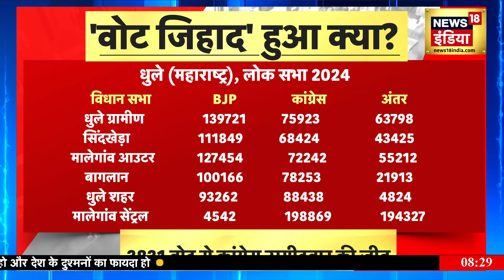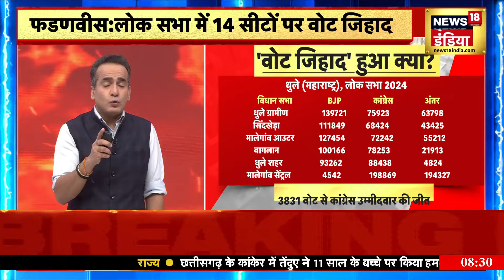Desh Nahi Jhukne Denge : क्या 'वोट जिहाद' होता है? लोक सभा में 14 सीटों पर वोट जिहाद - फडणवीस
So what is vote jihad? Is BJP's claim really true in which they say that vote jihad took place against them in the 2024 Lok Sabha elections? Vote Jihad, which was first mentioned by Salman Khurshid's sister-in-law Maryam Alam Khan, in which she said that in the current situation facing the minority community, vote jihad is necessary.

तो क्या वोट जिहाद होता है क्या ? क्या वाकई बीजेपी का दावा सही है जिसमे वो कहते हैं कि 2024 के लोकसभा चुनाव में उनके खिलाफ़ वोट जिहाद हुआ। वोट जिहाद जिसका सबसे पहले जिक्र सलमान खुर्शीद की भजीती मरियम आलम खां ने किया था जिसमें उन्होने कहा था कि अल्पसंख्यक समुदाय के सामने मौजूदा हालात में वोट जिहाद ज़रूरी है .